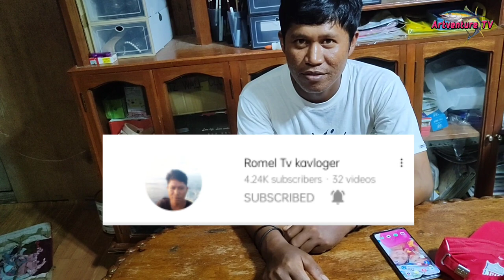Special na Isda Galing Philippine Rise Bigay sakin ng 2 Vlogger